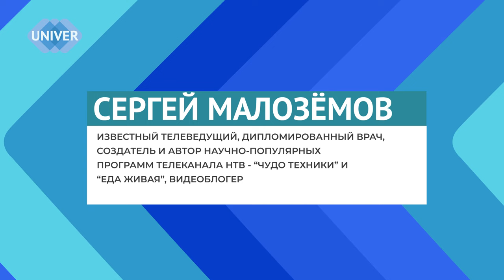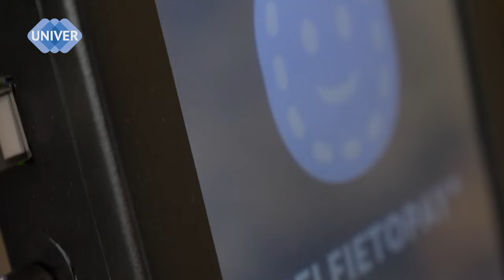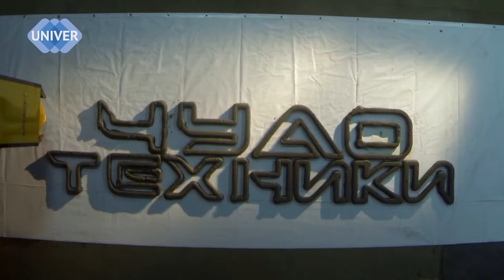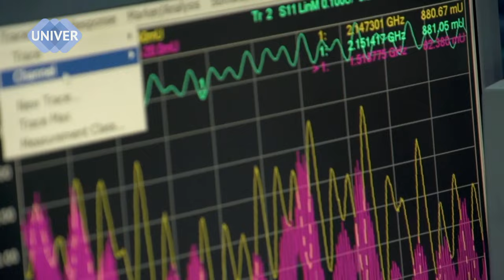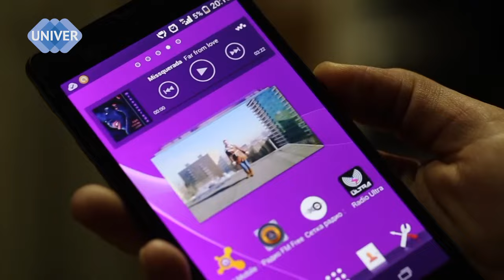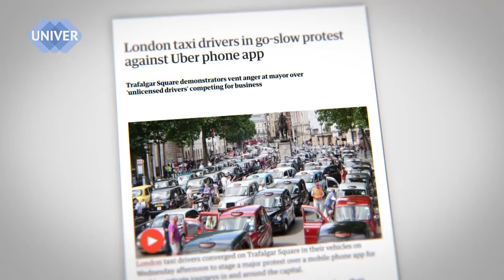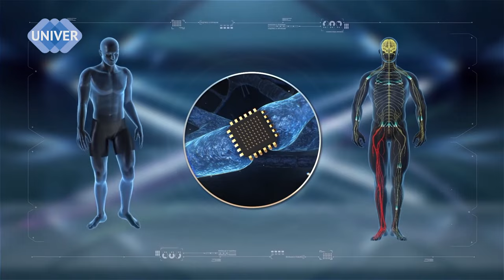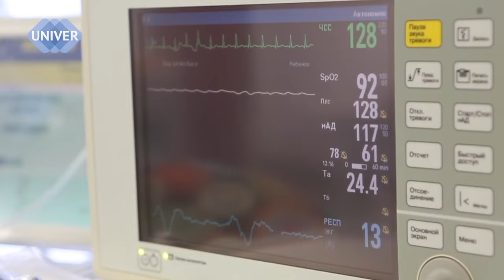Топ 10 современных технологий /Сергей Малозёмов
Технологии которые изменили мир. Рейтинг самых перспективных  технологий
Сергей Малозёмов